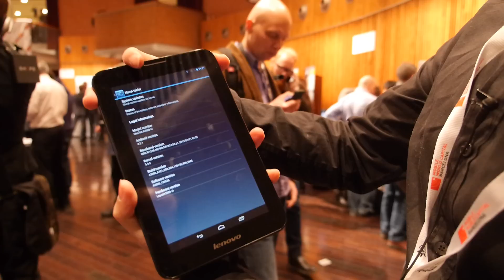Lenovo S3000 uses MediaTek quad-core ARM Cortex-A7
Lenovo announces the Android tablet market has overtaken the iPad market, with 53% worldwide market share for Android and 43% for iPad. Lenovo is the biggest tablet brand in China, with a tight relation to MediaTek, here's Lenovo's latest quad-core 7" 1024x600 IPS tablet.

Filmed at Mobile World Congress 2013 in Barcelona using the Panasonic GH3 camcorder with 12-35mm lense on a Tiffen Steadicam Merlin 2 with vest